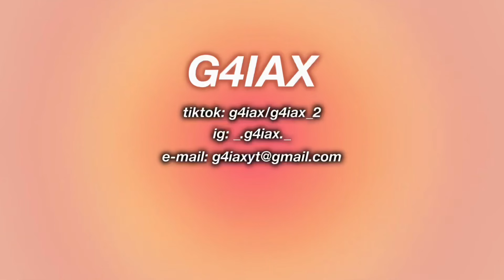RISPONDO alle VOSTRE DOMANDE a tema BACK TO SCHOOL!🤓📚💕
buongiornissimo!☀️Io sono Gaia e ho aperto questo canale youtube perché adoro fare video☀️
Programmi che uso
copertine=picsart/phonto
editing video= cap cut
se sei arrivato fin qui ti chiedo di iscriverti e attivare la campanellina per non perderti i prossimi video ☀️